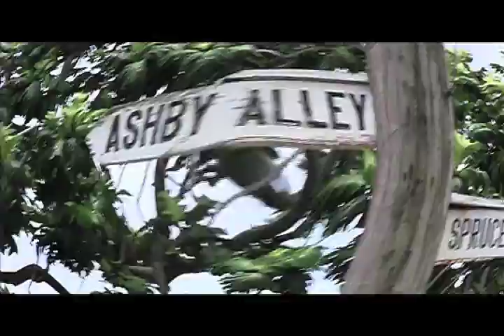Teddy Star-How We Live.mov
100% Nelson Street, Bridgetown Barbados Production